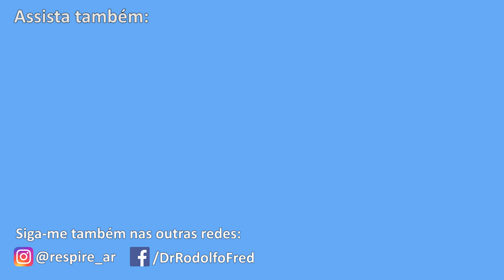Tipos de tosse e em que doenças aparecem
Você sabia que de acordo com o tipo de tosse da para descobrir qual é a doença que você tem? As principais causas de tosse são:

Refluxo Gástrico, Rinossinusite, asma e bronquite: Esta causas representam cerca de 90% de todas as causas de tosse crônica. Viroses respiratórias como gripe e coronavirus tem uma tosse bem forte e prolongada. Essas informações devem te ajudar a você que esta com algum tipo de tosse mas o diagnóstico e tratamento definitivo deve ser feito por um medico.